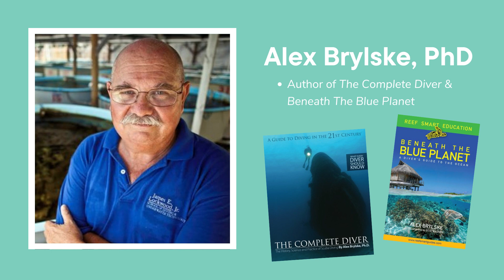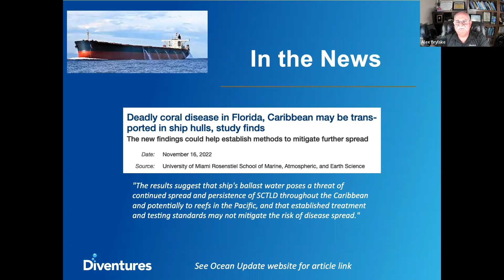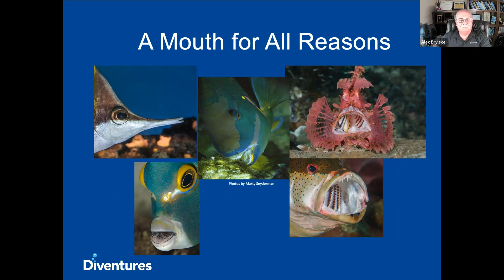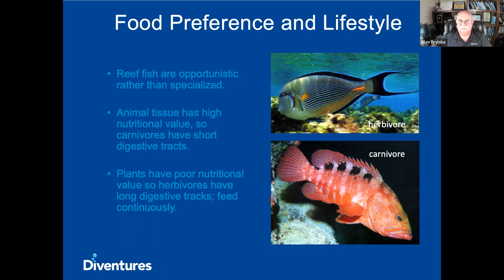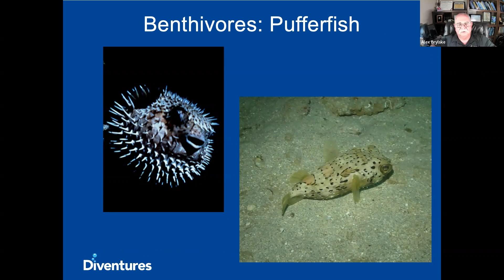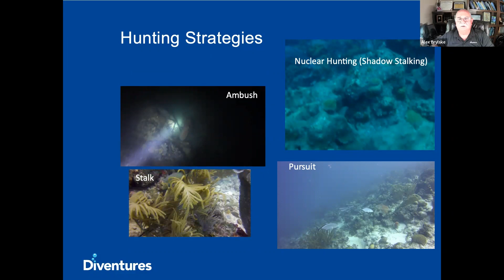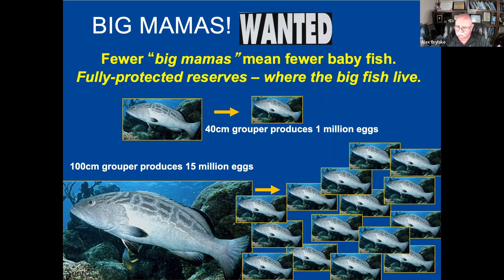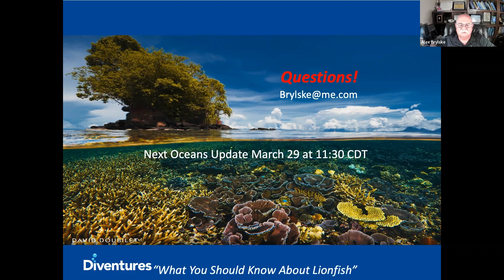Oceans Update Episode 2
Join Alex Brylske, PhD, founder of Ocean Education International, as he reviews ocean and aquatic science and conservation items happening in real time around the world.

Episode 2: Understanding Coral Reef Fishes
Expanding on the seminar, Secrets of the Coral Reef, this program is devoted exclusively to understanding some rarely addressed aspects of coral reef fishes. The discussion explores how “form drives function” along with how this relates to behavior. Also addressed are recent insights into fish reproductive biology and the profound effects overfishing can have on coral reef food webs.

To learn more about Oceans Update or to register for the next live webinar episode, click the